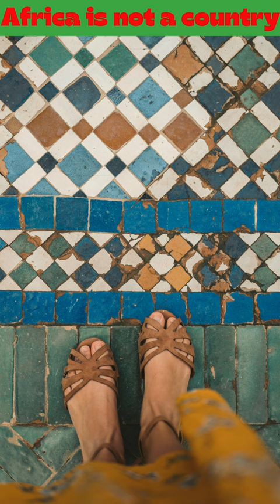You must visit Morocco, you gonna love it!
Take a virtual journey to Morocco, where ancient cities, bustling souks, and breathtaking landscapes await. Experience the rich tapestry of culture, history, and architecture that defines this enchanting country. Let's explore together!

Photo by George John from Pexels Photo by MCK from Pexels Videos by SwissHumanity Stories from Pexels Photo by Nirav Shah from Pexels Photo by Balazs Simon from Pexels Photo by Alexandra Karnasopoulos from Pexels